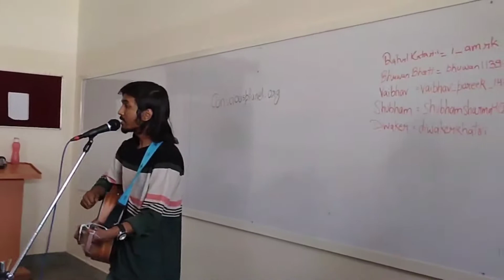( MUSIC ) BJS Rampuriya College part 4 || savesoil allaboutmusic part 7 || Bhuvan is rock today